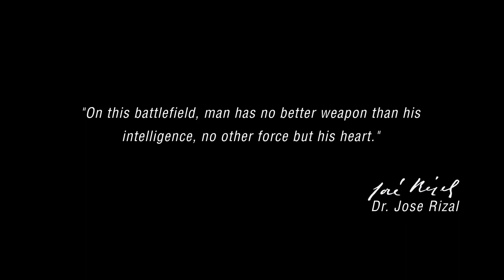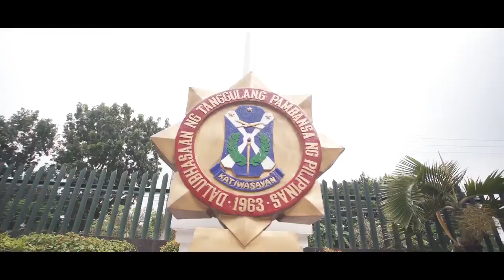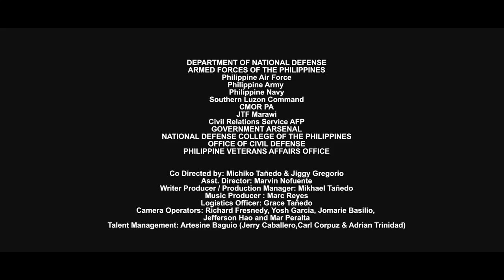DEPARTMENT OF NATIONAL DEFENSE (DND) - Philippines - 80th Anniversary video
Attributions:

1. Department of National Defense(|DND). Facebook.